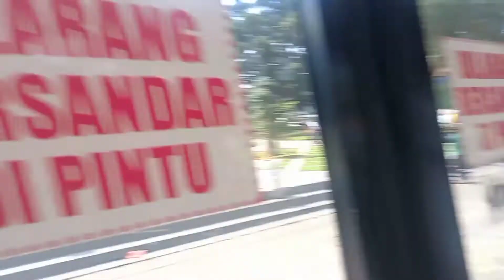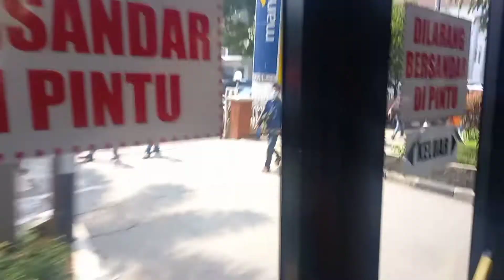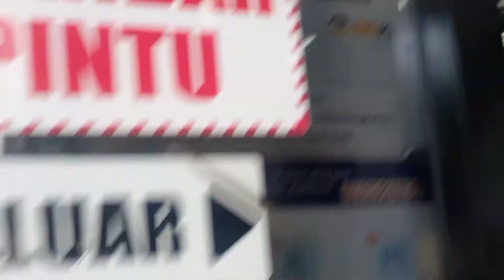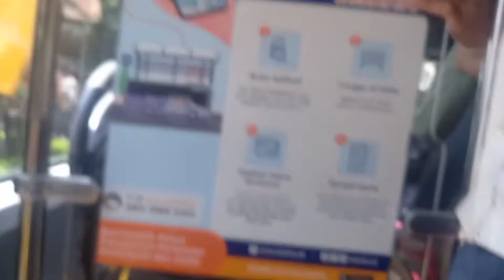Naik Transpakuan Koridor 5 Stasiun Bogor - Ciparigi dari depan alun-alun Kota Bogor